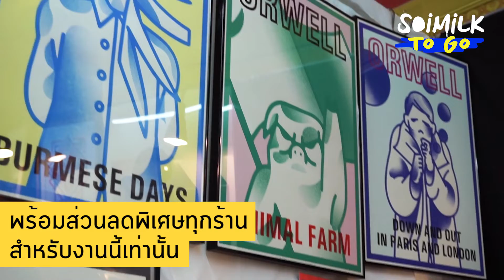Soimilk To Go : บ้านและสวนแฟร์ Select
ไม่ต้องใช้หมวกคัดสรร บ้านและสวนก็คัดให้แล้ว